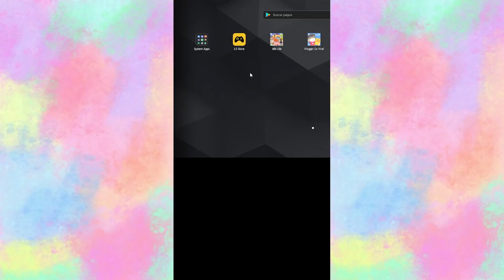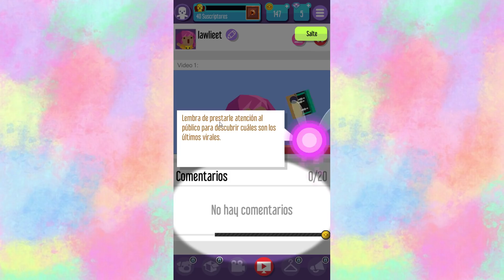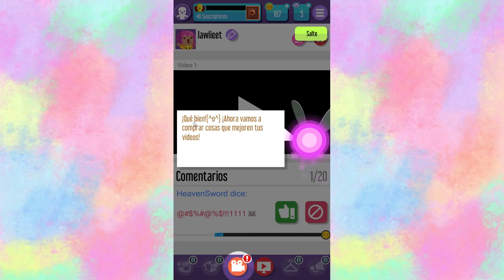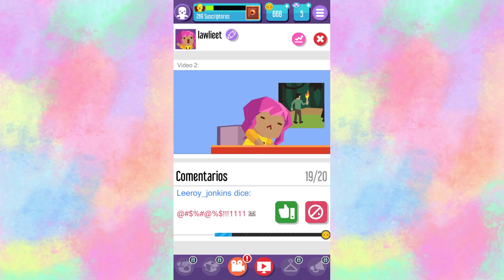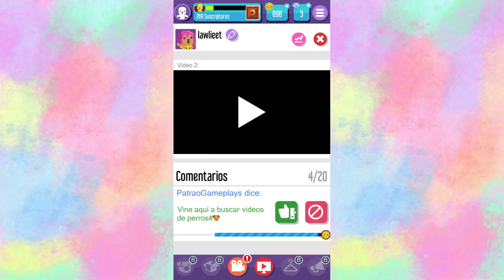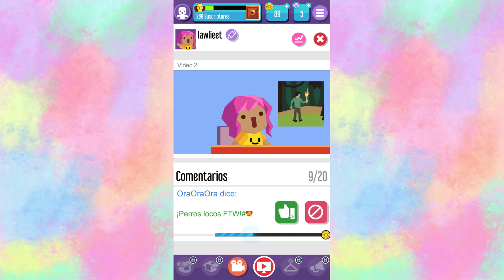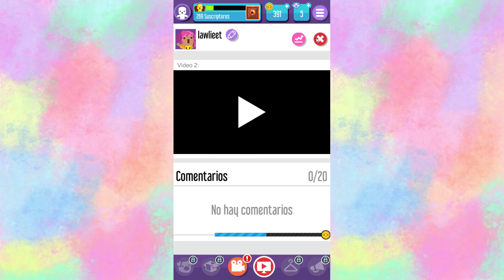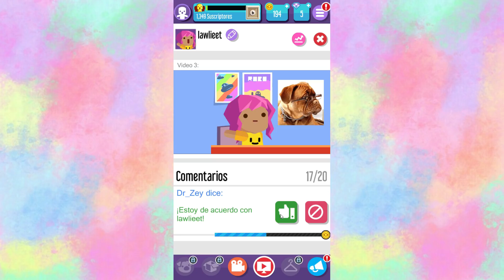🤔¿CONSEGUIREMOS CONVERTIRNOS EN YOUTUBERS?🤔